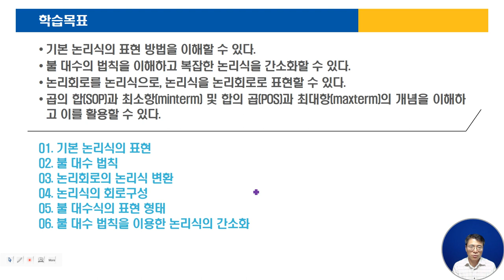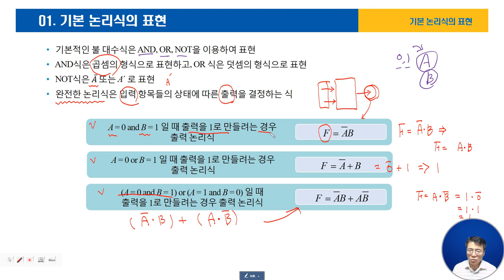05-01기본논리식의표현